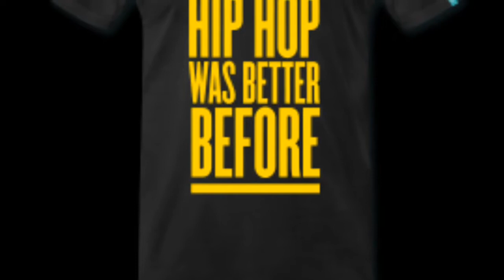LL cool J mix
LL cool J mix by disciple2000